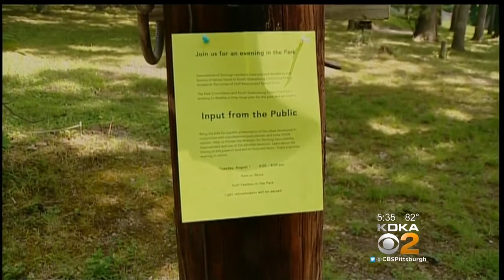South Greensburg Planning Renovation Of Park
Plans are in the works to revamp and rebuild a park in Westmoreland County; KDKA's Ross Guidotti reports.